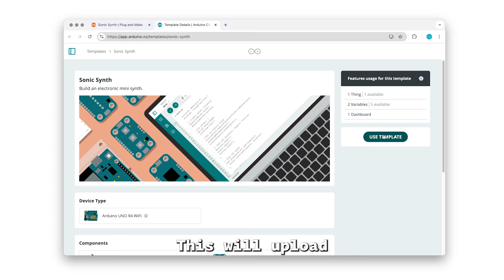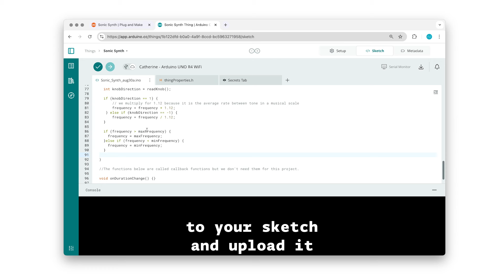Arduino Plug and Make Kit: Building the Sonic Synth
You're one step closer to becoming a DJ or sound engineer with the Arduino Plug and Make Kit! Watch as Carlos Rodriguez shows how you can easily create the Sonic Synth — a tiny electronic instrument that lets you produce 8-bit music using the UNO R4 WiFi, some Modulino nodes (Buzzer, Knob, Buttons, and Pixels), and the Arduino Cloud.

Ready to 'tune' up your DIY skills? This is just one of the seven step-by-step projects to get you started.